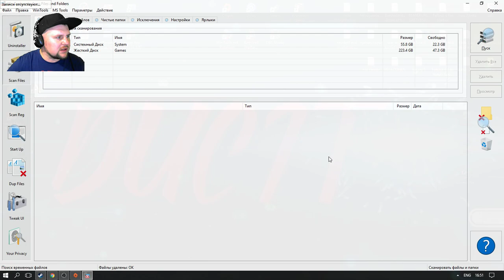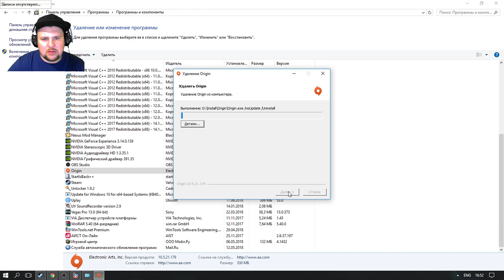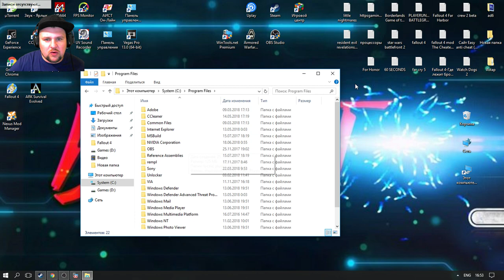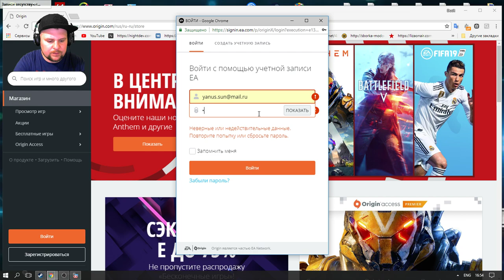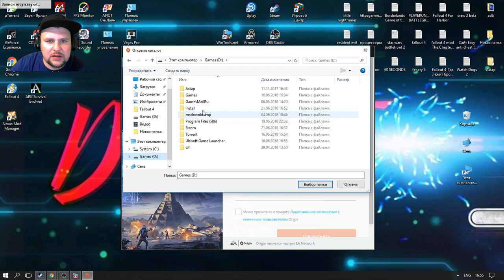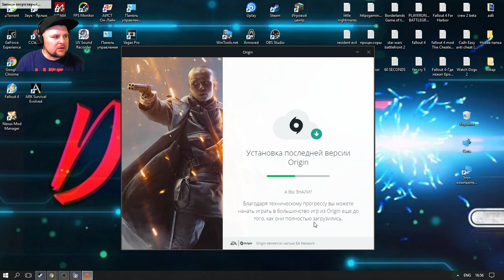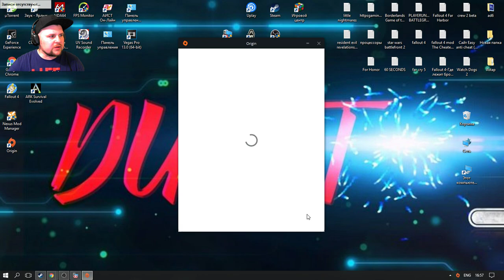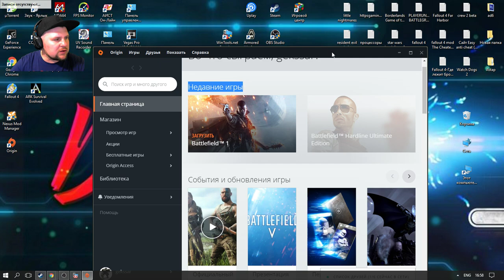Ошибка обновления Origin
✯ Добровольный взнос на развития канала:WebMoney  R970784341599
Правила Пользование Чатом:

1)Не рекламировать другие каналы.
2)Не применять нецензурную лексику "Мат
3)"Не оскорблять стримера и других участников чата.
4)Не Спамить.
✯Сборка  компьютера:
"Процессор"AMD FX(tm)-8300